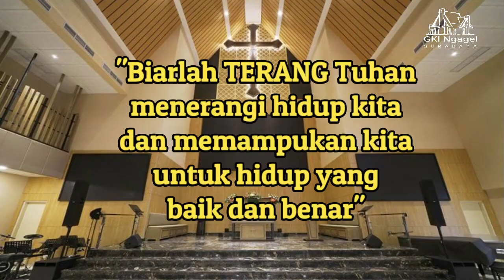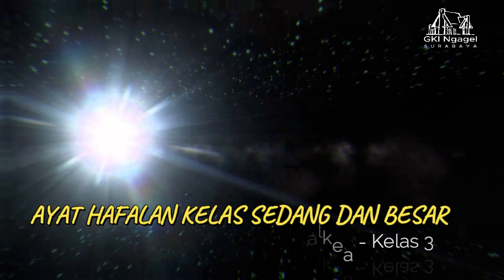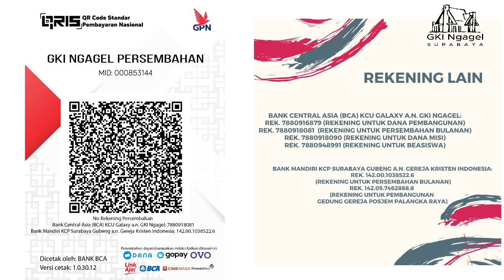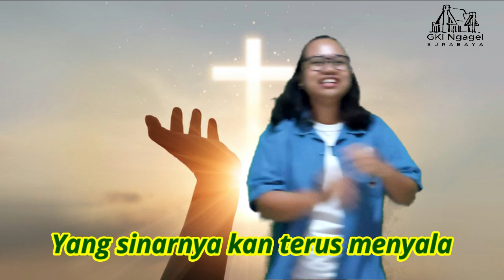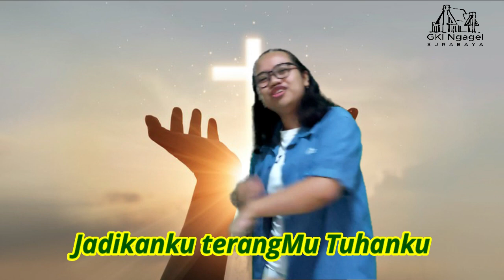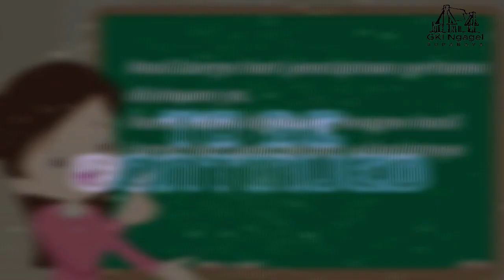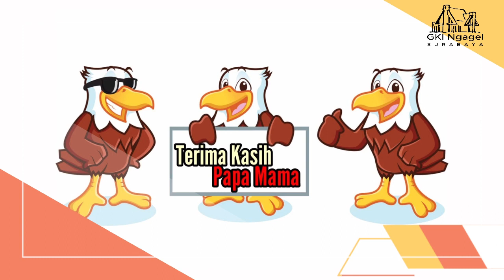Ibadah Anak Sekolah Minggu - 16 Januari 2022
Tema : Tuhan Menciptakan Terang
(Apa maksud Tuhan ketika mengatakan diri-Nya Terang Dunia?)
Ayat : Kejadian 1:1-5
Tujuan : Anak memahami Tuhan menciptakan terang, dan mengerti pentingnya terang dalam kehidupan sehari-hari. Anak beryukur atas terang Tuhan sediakan dalam ciptaan-Nya, termasuk terang yang Tuhan berikan dalam hatinya untuk mengenal Tuhan dan mengerti firman-Nya. Anak menyerahkan hidup dipimpin terang Roh Tuhan.
Ayat Hafalan Kelas Kecil : Mazmur 119:105 "Firman-Mu itu pelita bagi kakiku dan terang bagi jalanku."
Ayat Hafalan Kelas Sedang & Besar : Amsal 16:20 "Siapa memperhatikan firman akan mendapat kebaikan, dan berbahagialah orang yang percaya kepada Tuhan."

Untuk melihat mengikuti SERI MENGENAL TUHAN SANG PENCIPTA yang lain, klik link dibawah ini :

►GKI Ngagel mengadakan ibadah anak live streaming/Online setiap hari minggu pukul 08.00

►Jika kalian suka dengan video Kami. Jangan lupa bantu tekan tombol.